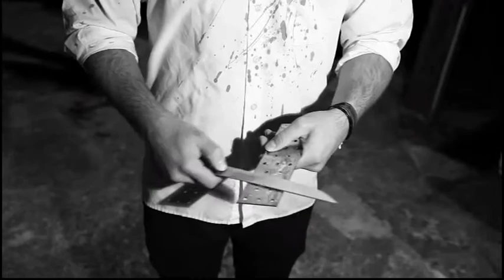Nightmares AS Photography - Short film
This is a short film I produced for my AS photography 2012.